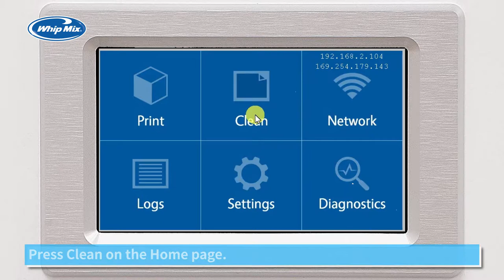Whip Mix VeriBUILD Set Up & Tutorial - Using the Clean Vat Function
Learn how to use the clean vat function on the Whip Mix VeriBUILD 79200 3D Printer.